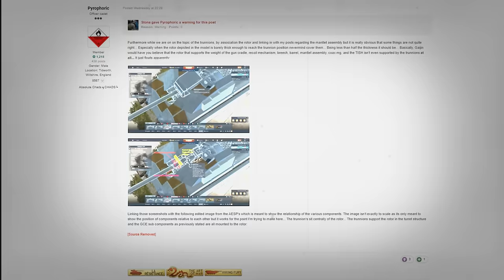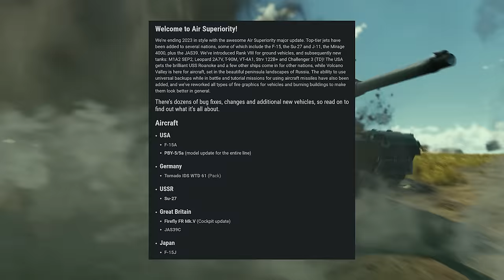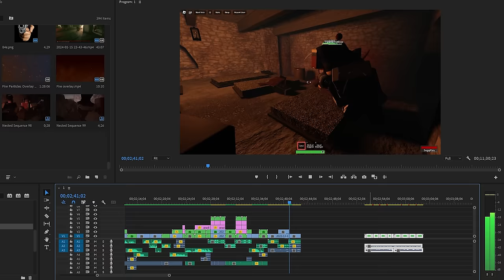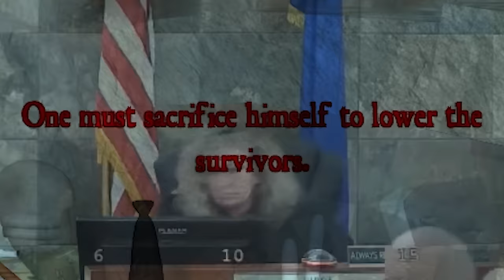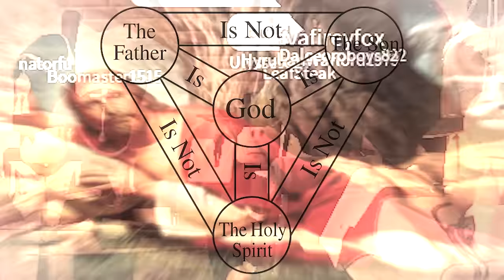Roblox Guts And Blackpowder: Line Battle Against Zombies In 1815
Today's video is going to be on Roblox Guts & Blackpowder, a zombie survival game set in the Napoleonic era with intriguing lore and amazing ost. Hordes of zombies rise from the ground, and the survivors must make it out alive or survive as long as possible.
— Download War Thunder for FREE and get your bonus!

There are currently 8 maps, with 2 game modes. In objective mode, players must complete a bunch of tasks to escape the map with trailer/movie level climaxes, and in endless mode, the goal is to survive as long as possible. Each map is unique and requires a combination of different classes and strategies.

Currently, there are 7 classes available. The line infantry is equipped with a slow-firing musket that deals high collateral damage. The officer possesses a fast-firing pistol and the ability to make allies charge. The seaman has the spread-shot blunderbuss. The musician buffs allies. The sapper constructs obstacles for defence. The surgeon heals. The priest purifies infections and scares away the zombies. (Also the lancer class, but for that you need to buy the pike with 1000 gold.) These are the default main weapons available for each class. They all have a melee secondary weapon and other purchasable ones in the shop. There are different countries and regiments, but they are the same thing, but with different clothes.

There are also a few different types of zombies. The shambler is the basic one that can grab you. The runner is a fast zombie that will pounce on you. The bomber will ignite its barrel and explode near players. The sapper zombie deals high damage to structures. Finally, the igniter zombie throws a fire lantern that will light the area on fire like a molotov.

In this video, we played around and had fun for a bit then tried to beat the game with a proper command structure. With a line of infantries that listen to commands, we managed to pull off some funny tactics and strategies. We even managed to win with the line battle strategy, survive pretty far in endless mode and got the Old Guard Achievement.

Anyways, just like the other Roblox gameplay videos, I will attempt to show everything we experienced. The game has great gameplay, good animation and a voiced campaign and we had a lot of fun playing it. Like always, this Roblox video is filled with a crapload of dumb jokes and dead memes and takes the form of funny moments/funny montage/edits.

Roblox Guts And Blackpowder: Line Battling Zombies In 1815 - Tank Fish - Fish Tank

Roblox- Roblox Guts And Blackpowder:
Guts & Blackpowder is a game taking place during the Napoleonic Wars with the undead zombie masses rising from the ground. A group of survivors must hold out against the horde, only armed with muskets and swords.